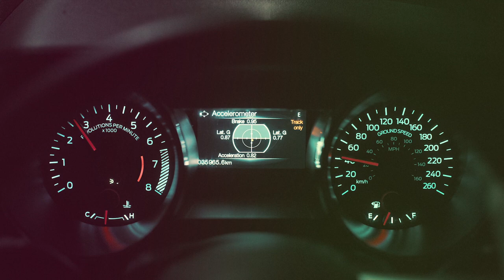CA Auto Bank "The mobility bank for a better planet"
The arrival of CA Auto Bank marks the beginning of a new era in Europe's mobility sector, building on the rich heritage of FCA Bank. With a mission to enable everyone to drive the car of tomorrow and a vision of becoming "The mobility bank for a better planet” let's embark on this new chapter together.